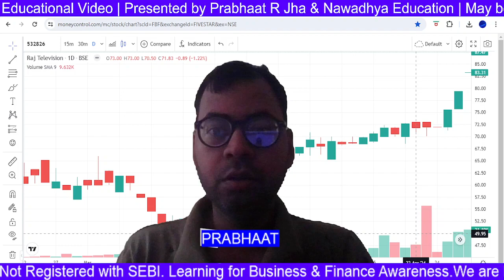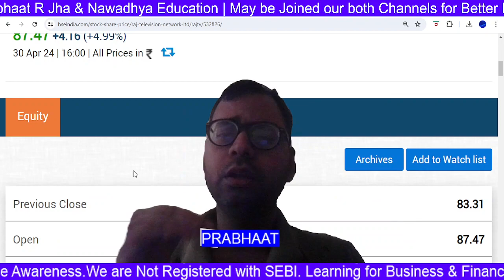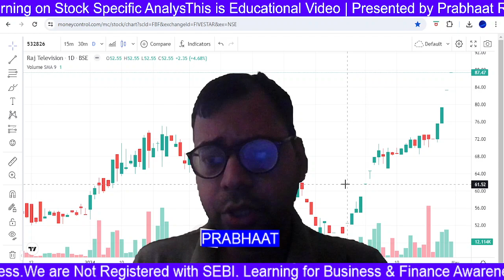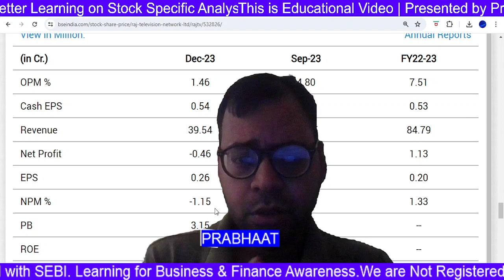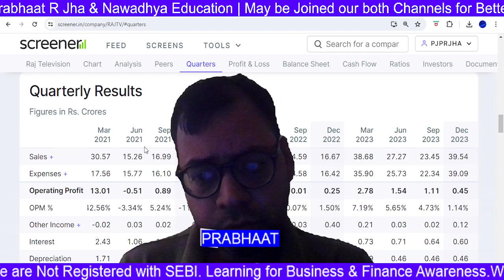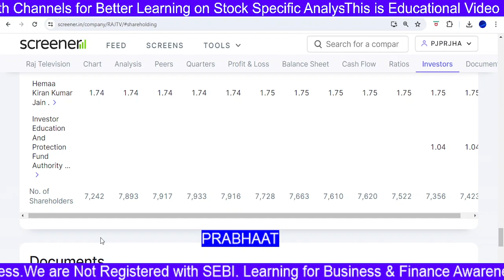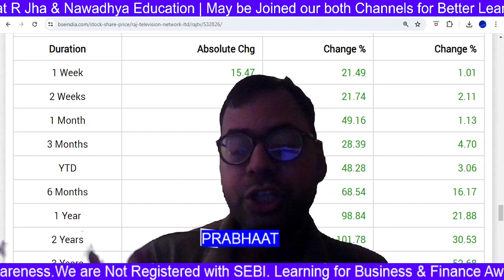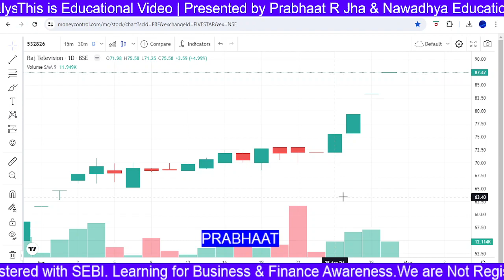Raj Television Share - Complete Study, Raj Television Stock Analysis | Raj Television Latest News